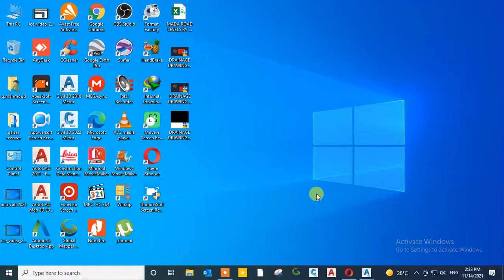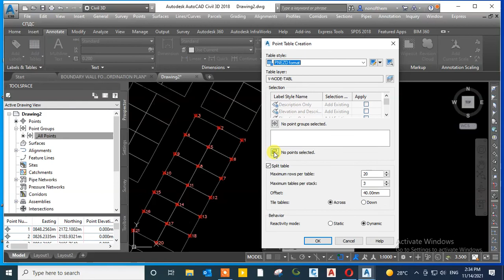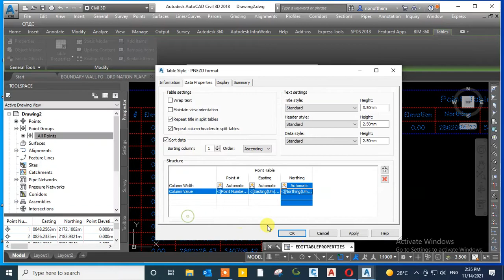HOW TO PICK REQUIRED POINTS AND DRAW CO ORDINATES TABLE IN CIVIL 3D 2018